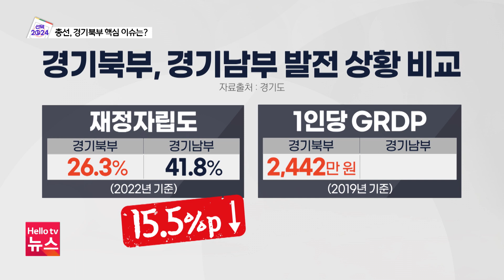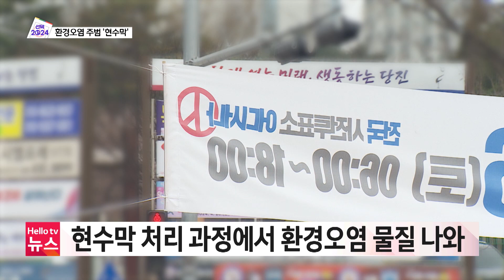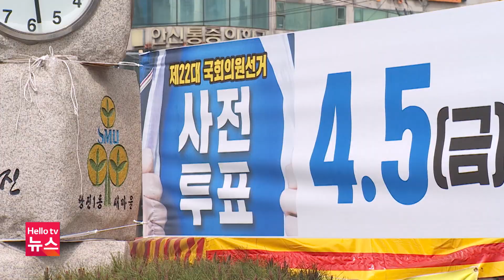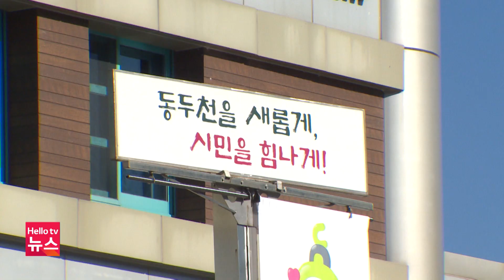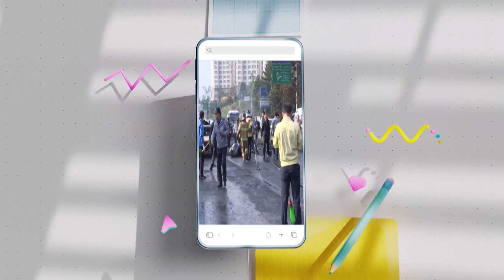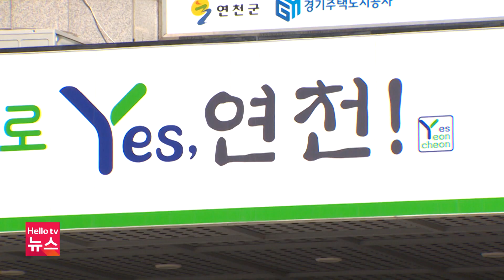총선 공약, 경기북부 핵심 이슈는? | [풀영상] 헬로tv뉴스 나라 2024년 4월 9일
1.총선 공약, 경기북부 핵심 이슈는?
2.쏟아지는 선거 현수막…"유세 문화 바꿔야"
3.양주 장흥면 노고산터널서 차량 화재…인명피해 없어
4.경기도 문화 사계 ‘봄꽃축제’ 3일간 15만 명 다녀가